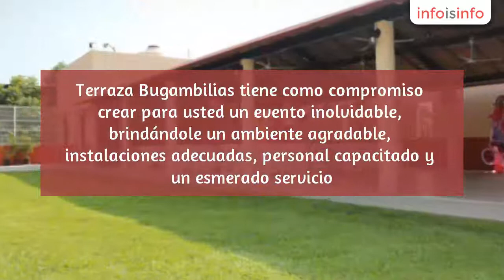Fiesta en Manzanillo - Terraza Bugambilias - InfoIsInfo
Terraza Bugambilias, Fiesta en Manzanillo. Más Información

Terraza Bugambilias es un lugar dentro de la ciudad con espacios abiertos, áreas techadas y áreas verdes creado para albergar eventos sociales y fiestas infantiles.  Muy accesible, ya que se encuentra a sólo unas cuadras de distancia de las principales vialidades de la ciudad.
Terraza Bugambilias tiene como compromiso crear para usted un evento inolvidable, brindándole un ambiente agradable, instalaciones adecuadas, personal capacitado y un esmerado servicio.

Jardin de eventos

Dulces, piñatas, globos, decoracion, centros de mesa